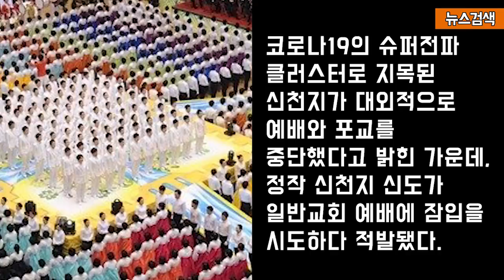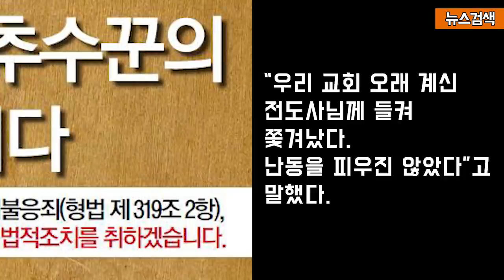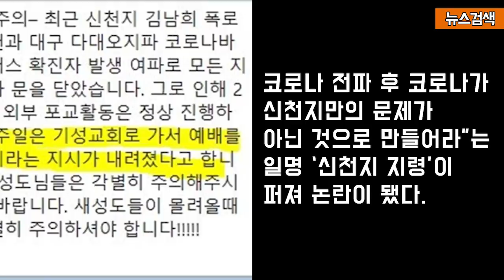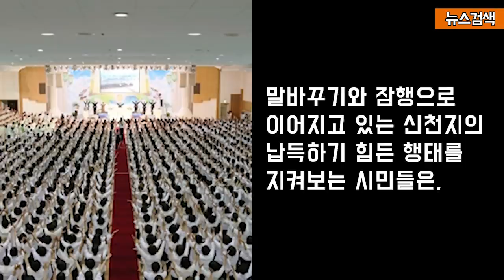2.24 코로나19 비웃으며 교회에 잠입한 신천지 신도.. "이쯤되면 테러단체 아닌가?"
2.24 코로나19 비웃으며 교회에 잠입한 신천지 신도.. "이쯤되면 테러단체 아닌가?"